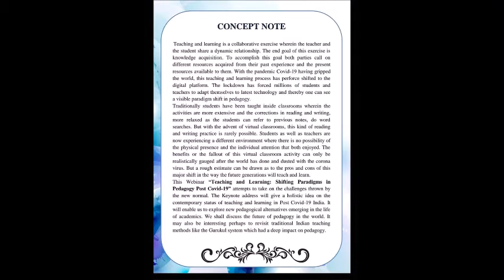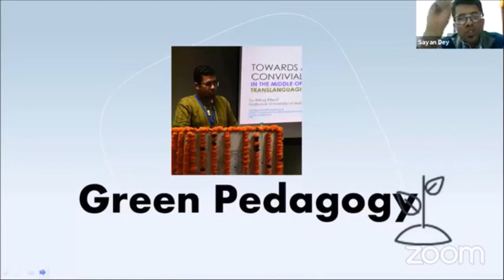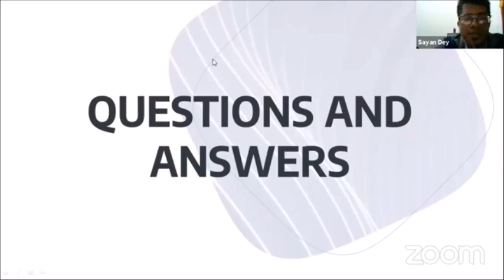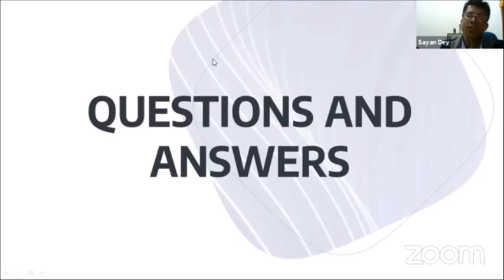Dr. Sayan Dey - "Green Pedagogy" - Arya Mahila PG College, Varanasi